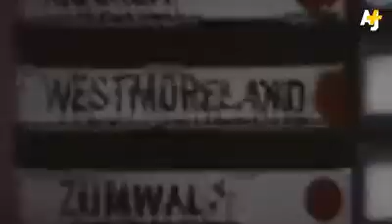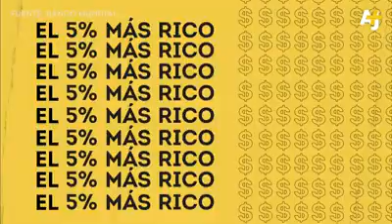Chile en crisis. La verdad oculta.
Nota de prensa argentina